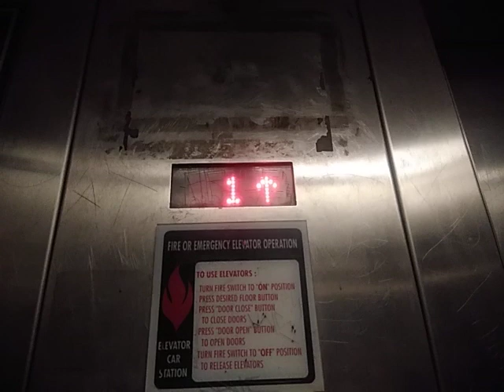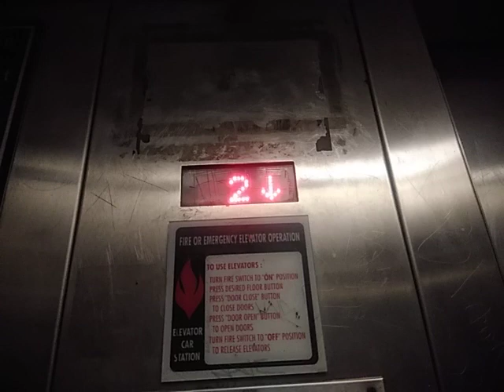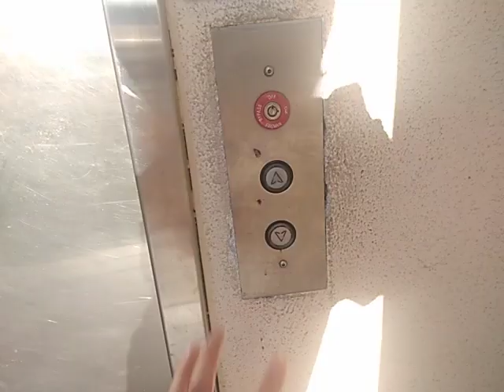2023 Take: Montgomery KONE Elevator at 1036 Broxton Ave Garage Los Angeles, CA